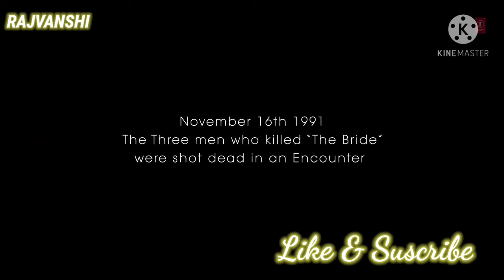Lut Gaye (Full song) Emraan Hashmi,Yukti ! Jubin N,Tanishk B,Manoj M ! Bhushan K ! Radhika-Vinay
Lut Gaye Lyrics by Jubin Nautiyal is Latest Hindi 2021 song sung by Jubin Nautiyal and this brand new song is featuring Emraan Hashmi, Yukti Thareja. Lut Gaye ...

Starring: Emraan Hashmi, Yukti Thareja

Manoj Muntashir

 Song: Lut Gaye Singer: Jubin Nautiyal Music By: Tanishk Bagchi Lyrics By Manoj Muntashir Featuring - Emraan Hashmi Introducing - Yukti Programmed And Arranged - Tanishk Bagchi Additional Voice - Altamash Faridi Mixed And Mastered - Eric Pillai at Future Sound of Bombay Mix Assistant Engineer - Michael Edwin Pillai Jubin's vocal recorded By: Surajit Ghosh Mazumdar (T-Series Studio) ____ Original Song Credits Song: Aankh Uthi Mohabbat Ne Singer/Author/Composer: Ustad Nusrat Fateh Ali Khan

Nora Fatehi